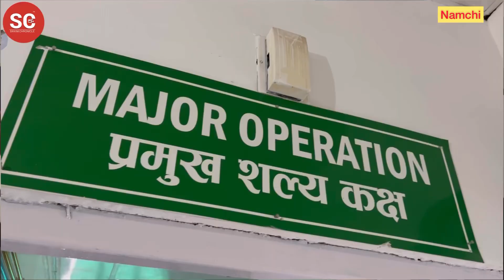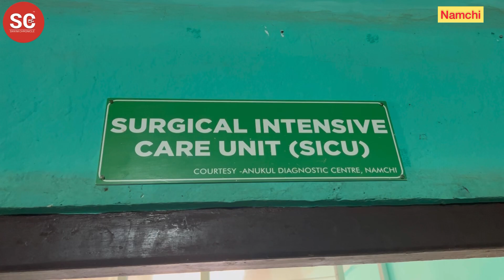14 July 2022